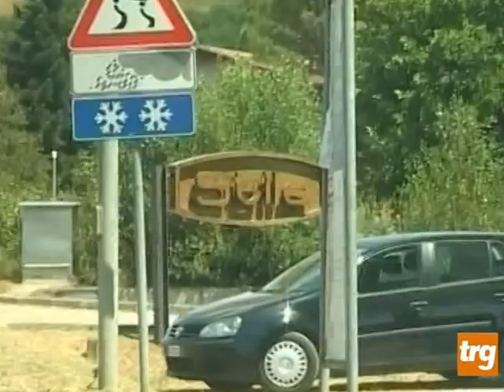Ripresa con "Stile" gli ex dipendenti guidano la rinascita